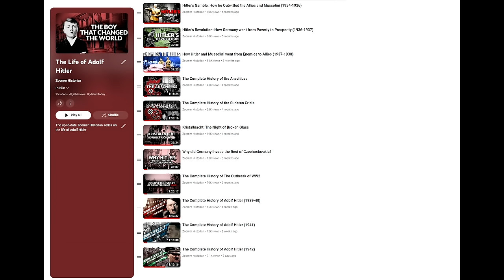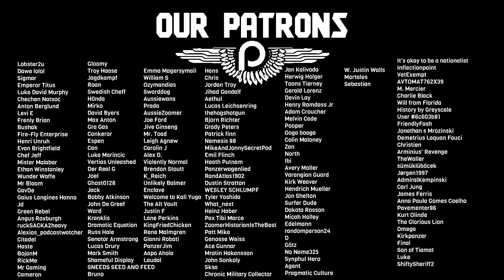The Complete History of Adolf Hitler (1943)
By 1943 things were beginning to look extremely shaky for Adolf Hitler and the German Reich. The invasion of the Soviet Union 2 years prior had brought immediate rapid success. The Red Army was smashed but not defeated, however there was reason to be positive despite the setback at years end. 1942 offered a second chance yet this, too, was squandered. Over-ambition led to a thinly held front with a shaky supply line. Stalingrad was encircled and obliterated and a hasty retreat took place.

1943 was essentially the last chance. The Eastern Front was slipping through Germany's fingers and they had to hold on for dear life. Hitler was even admitting that the war could no longer be won by outright conquest. Things immediately got worse. Africa fell and Italy's defection became an open secret. But how was Germany supposed to juggle the Eastern front and now inherit Italy's responsibilities, too? The answer was never going to be positive. But how did Adolf Hitler navigate the year of 1943? Things seemed to be going all the way down the drain, both in terms of military conquest and in terms of his own health.

Sources:

David Irving - Hitler's War
John Toland - Adolf Hitler

Chapters:

Intro: 0:00
Back to Square One: 2:32
Italy's Folly: 16:18
Guessing Game: 26:26
July: 40:23
The Italy Crisis: 56:11
Operation Axis: 1:13:57
Seeing Out the Year: 1:24:48